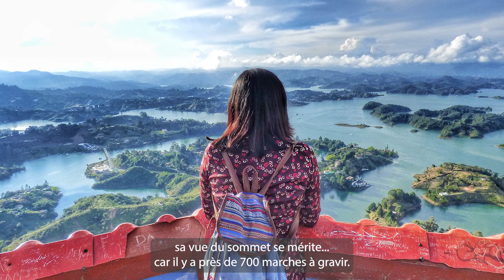CARNET DE VOYAGES by Hervé : La Colombie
Que voir en Colombie ?
Hervé vous présente la Colombie en moins de 4 minutes. Entre richesses archéologiques, plages paradisiaques, jungle amazonienne et villages colorés, la Colombie a vraiment tout pour plaire aux voyageurs !

✈ 𝗔 𝗣𝗥𝗢𝗣𝗥𝗢𝗦
Le Groupe RICHOU, c'est un réseau d'Agences de Voyages situées dans le Grand Ouest de la France et à Paris. Spécialistes du voyage sur mesure et organisé, en individuel ou en groupe, nos Conseillers vous accompagnent de la création à la réalisation de votre projet de voyage.

❤ 𝗩𝗢𝗨𝗦 𝗔𝗩𝗘𝗭 𝗔𝗜𝗠𝗘 𝗟𝗔 𝗩𝗜𝗗𝗘𝗢 ?